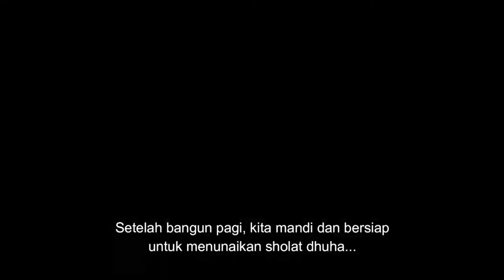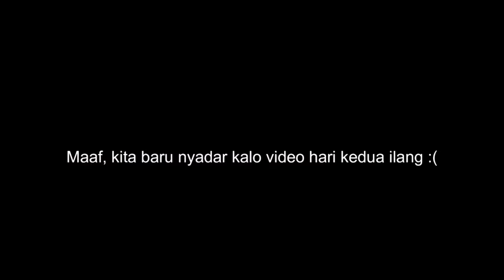TRAINING OF COACH 2022-2023